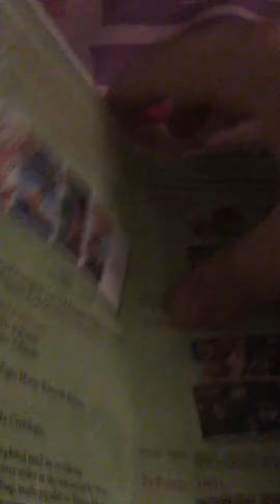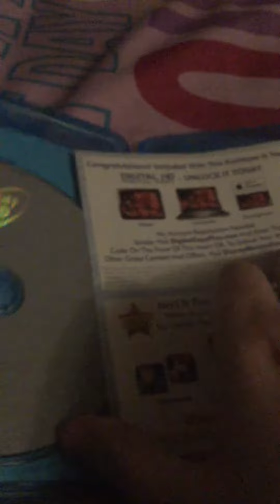May 31, 2013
Toy Story 2 (1999) and Tarzan (1999) and The Iron Giant (1999( and South Park: Bigger, Longer & Uncut (1999)